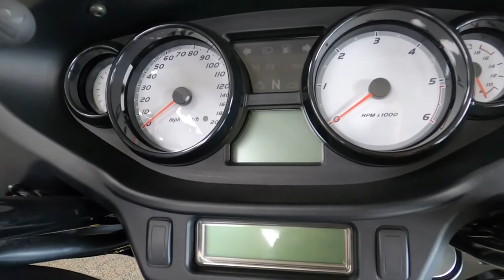2014 Victory Motorcycles Cross Country - Used Motorcycle For Sale - Milwaukee, WI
Please visit Southeast Sales Powersports to view this Used Factory Custom Paint Boss Blue & Gloss Black 2014 Victory Motorcycles Cross Country for sale in Milwaukee, Wisconsin.

Stock# 035674

Description:
2014 Victory Motorcycles Cross Country
Want to stack this bold bagger motorcycle up against every other motorcycle in its category? Do it. For all-out riders, few motorcycles have this much power and feel as comfortable in the seat as the Victory Cross Country. It's a rider favorite among the Victory Motorcycles lineup with performance, comfort and storage to get you where you want to go. Hang on and enjoy the ride.

Standard Features May Include:
Limited-availability factory custom paint
Our master custom painter designed the custom graphics by hand, and he combined them with colors that unleash full-throttle Cross Country attitude. Factory Custom Paint is applied to your Cross Country with meticulous attention to detail by the industry’s top coatings professionals.

Stylish fairing with integrated audio
The Victory Cross Country has a sleek, stylish fairing that offers impressive weather protection to enhance your ride. The fairing hosts the easy-to-read instrumentation and the integrated audio system with dual KICKER® Premium speakers. Accessory windshields are available in wide range of sizes, styles and colors.

Dual kicker® premium speakers
The fairing features an integrated audio system with KICKER® Premium speakers that deliver powerful, crystal-clear sound to enhance every ride. AM/FM/Weather radio is standard, along with an auxiliary cord to use your MP3/iPod® as your music source.

Cruise control and abs brakes
Cruise control enhances your comfort, and Victory Anti-Lock Brakes give a rider greater confidence and peace of mind. Out on the open road, the automotive-quality cruise control lets you relax and enjoy the ride. With Victory ABS, when traction is compromised, the ABS immediately and automatically provides reliable braking to help you stop quickly and under control. (Not available on Cross Country 8-Ball or Suede Titanium Metallic models.)